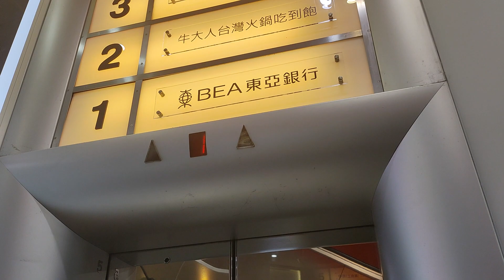Elevator at hong kong carnarvon plaza from tsim sha tsui (香港尖沙咀加拿芬廣場升降機)